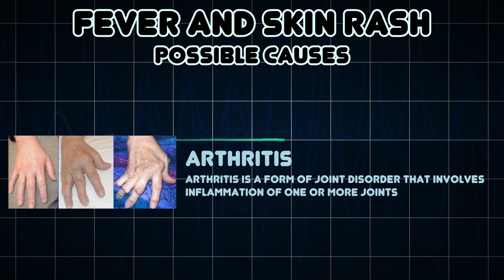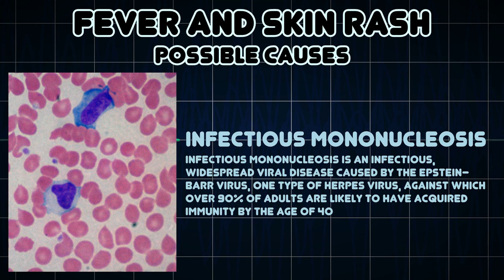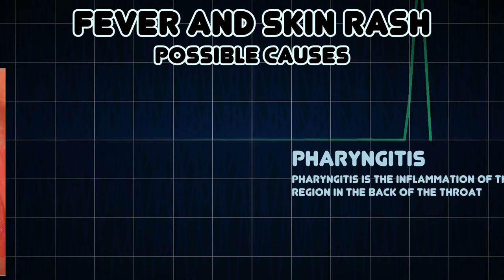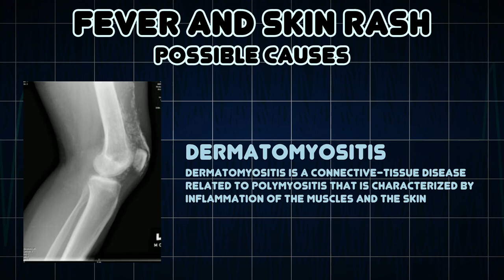Fever and Skin rash (Medical Symptom)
Possible causes of Fever and Skin rash (Medical Symptom)